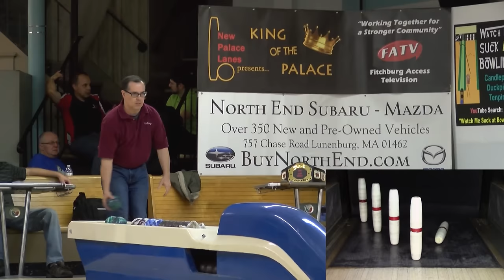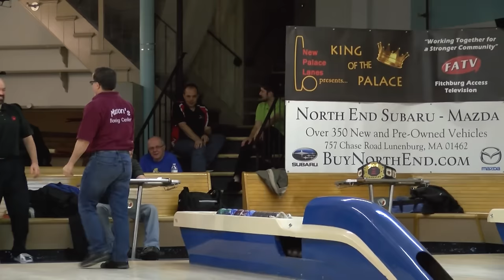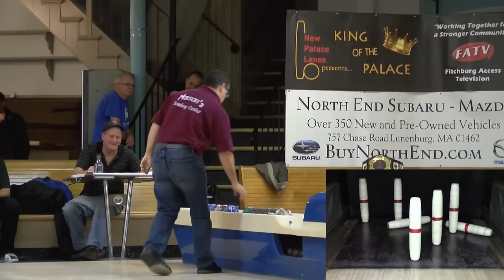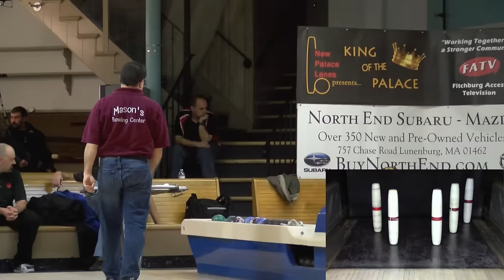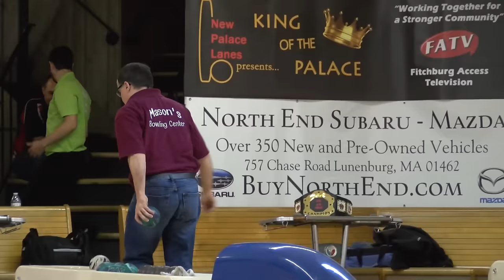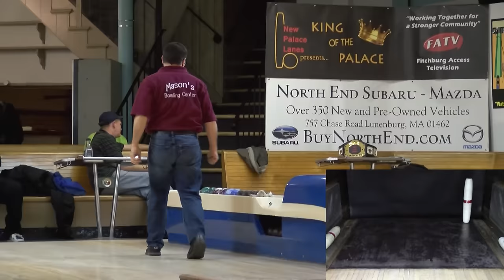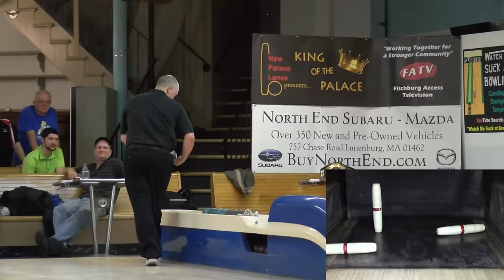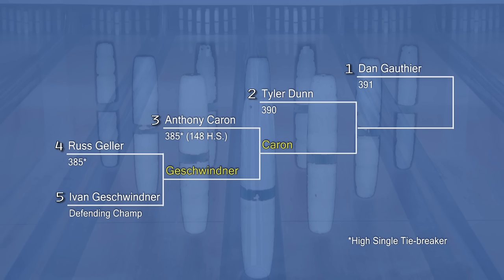S5:E6 - King of the Palace - Singles October 2016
Match 2: Winner of Match 1 vs #3 seed Anthony Caron. King of the Palace Candlepin Bowling Ladder Series. Tournament held on October 26, 2016.